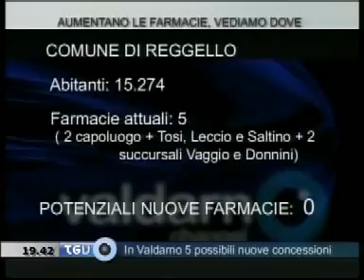Aumentano le farmacie, vediamo dove